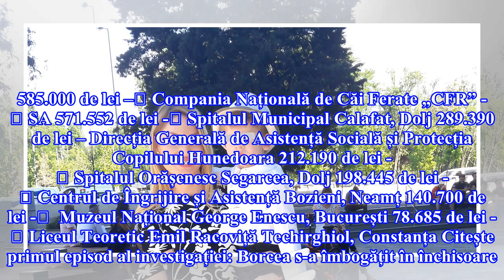EXCLUSIV/ Borcea a vândut pentru Protecția Copilului mai mult gaz decât consumă un spital!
Cum poate consuma un centru comunal de asistență socială de 3 ori mai mult GPL de la Borcea decât un spital municipal de 6 ori mai mare! Borcea și-a crescut comerțul cu GPL tocmai pentru că o firmă turcească mare îi dă târcol. Tranzacția poate depăși 100 de milioane de euro, cam atât cât e cifra lui...